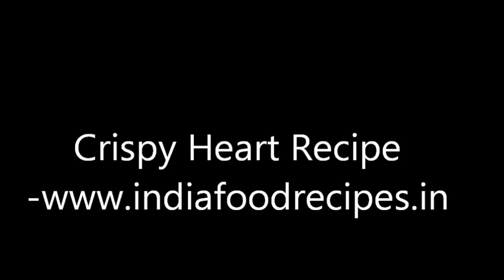How to make palmier cookie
A preparation of Crispy Palmier recipe with puff pastry sheets